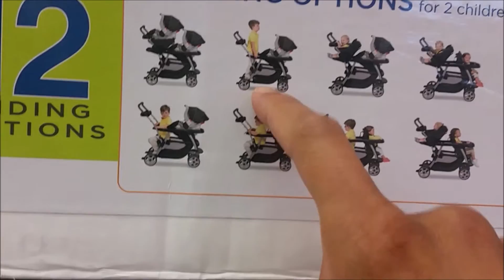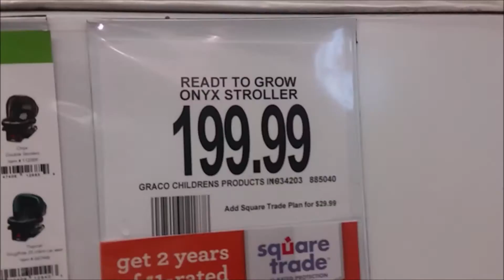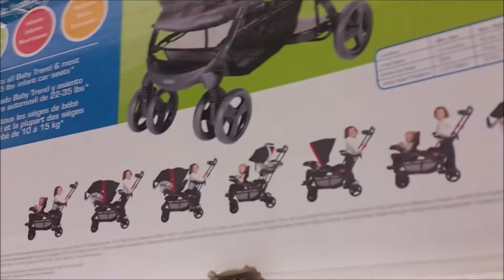DOUBLE STROLLER SEARCH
We're on a journey to find a stroller, and it's harder than we thought! BTW, HELP!